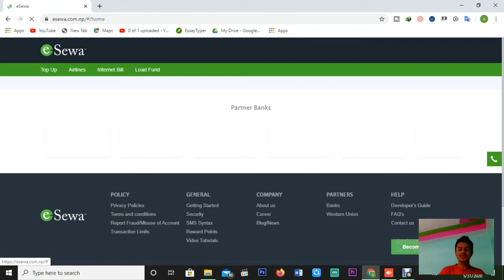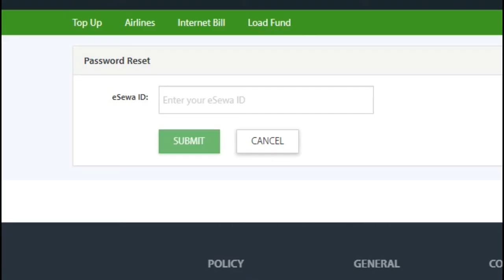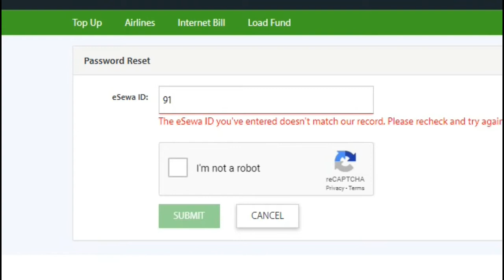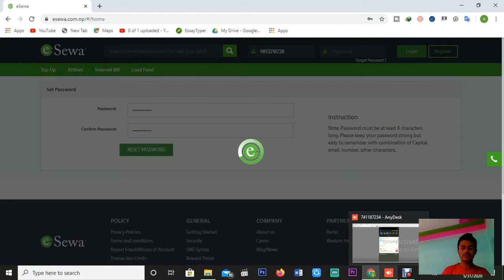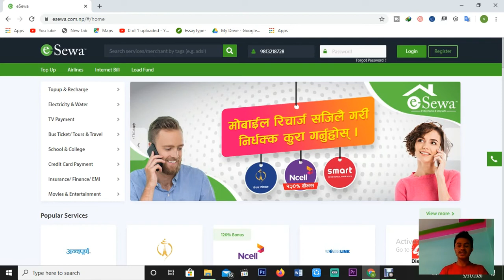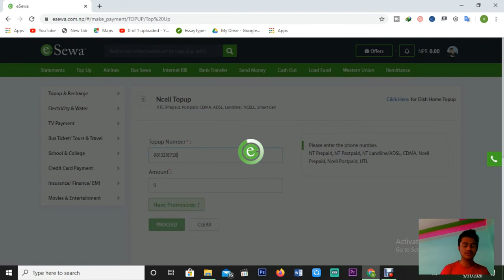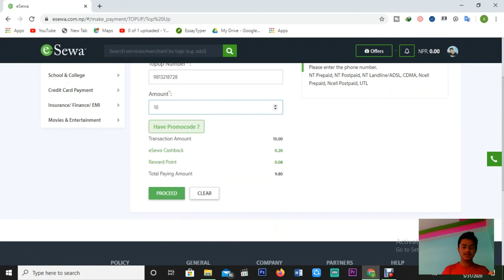How to use esewa in laptop or computer|| use esewa in pc|| nep panda tricks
All the the ownership of this video goes to this channel so nobody is allowed to copy this video for their personal use